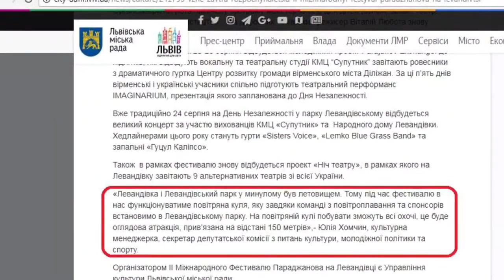Чому не всі львів'яни змогли покататися на повітряній кулі